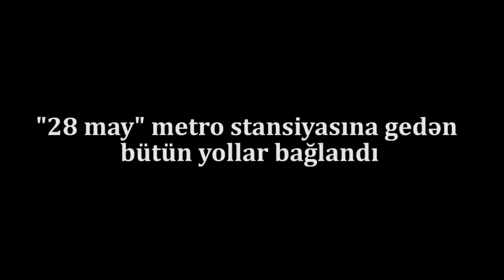SON DƏQİQƏ:28 May metrosuna gedən bütün yollar bağlandı